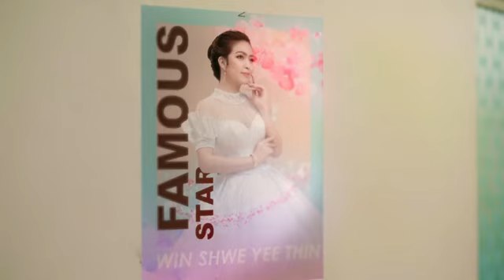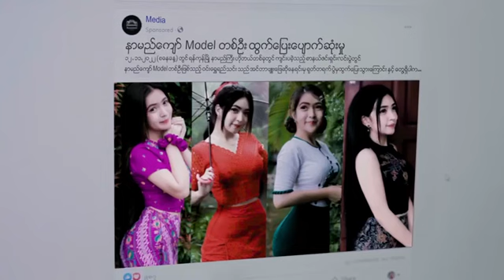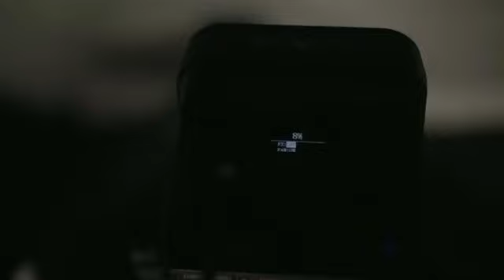Pardon - Moe Htet (Official Music Video)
….ပြန်ပါကွယ်..တကယ်တမ်းလက်တွေ့ဘဝ ဆိုတာ သိပ်ခက်ခဲလွန်းတယ်….
….အချစ်တို့ရှိပေမဲ့..ဒဏ်ရာတွေသာပိုပါတယ်….

Title - Pardon (Official Music Video)
Artist - Moe Htet
Composer - Kar Gyi
Band - Iron Cross(IC)
Mixing - Chit San Maung (IC)
Cast - Paing Min Khant & Win Shwe Yi Thin